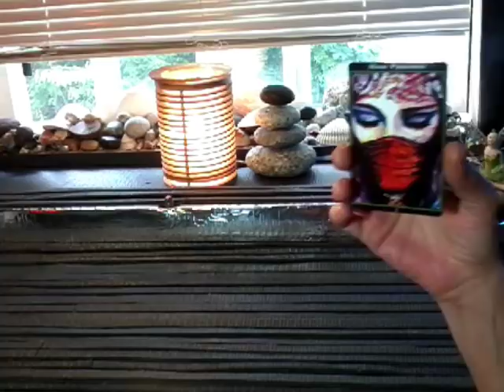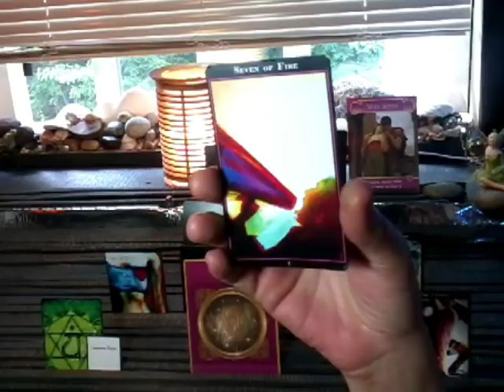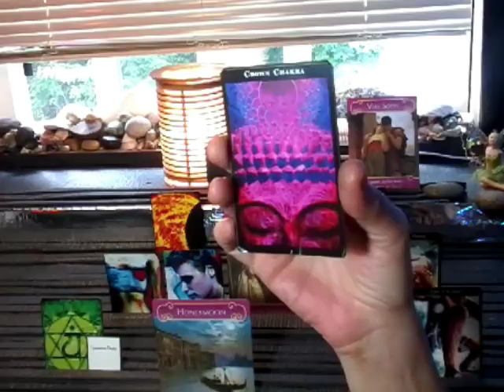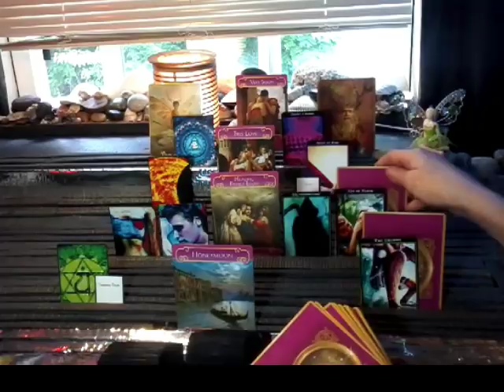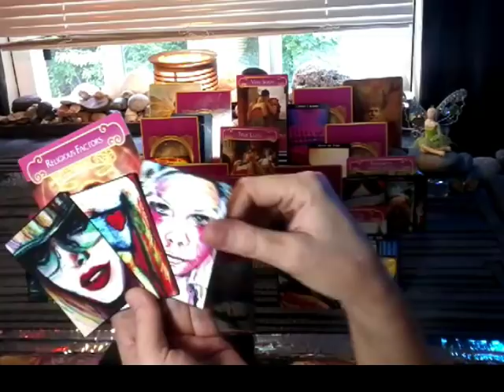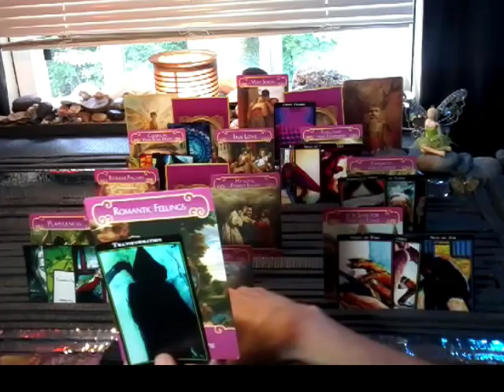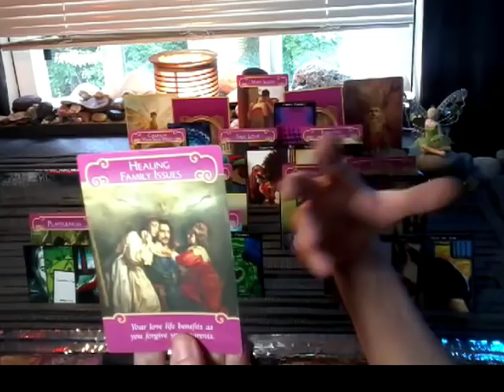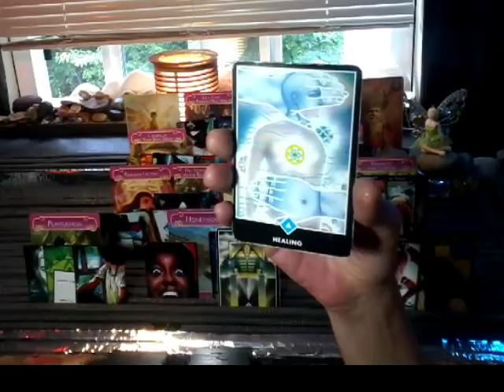nfgctarot ~ 11:11 Twin flame ~ EXT TF ~ JUNE 17-12 - VERY SOON